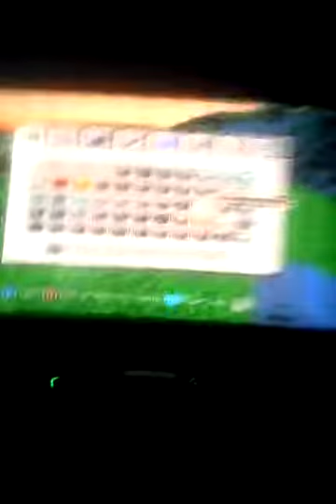Mi prima juega minicrap